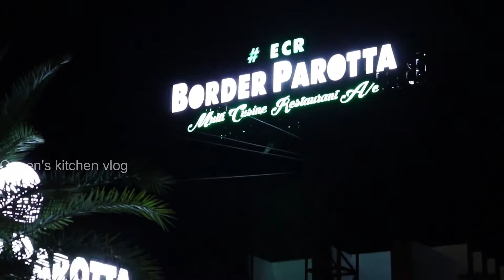Our Wedding Anniversary celebration in ECR | Border parotta review in Tamil | muttukadu boat house.